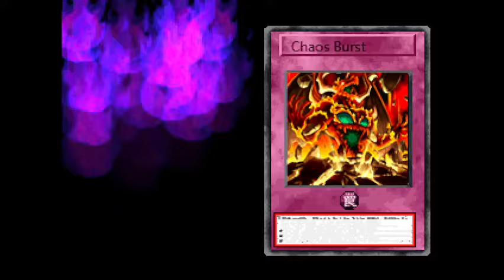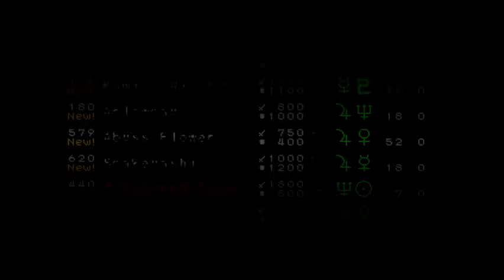Reborn Mod Returns With More PUGM & Big Koala Farming!! (Yu-Gi-Oh Forbidden Memories: Reborn Mod #9)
Join me in this recording as I test out my new mic, still a work in progress to get it to work just right so be patient with me lol And we continue farming for Big Koala and PUGM :p